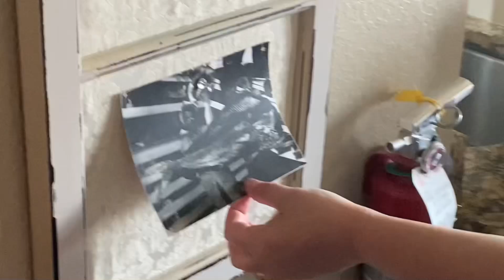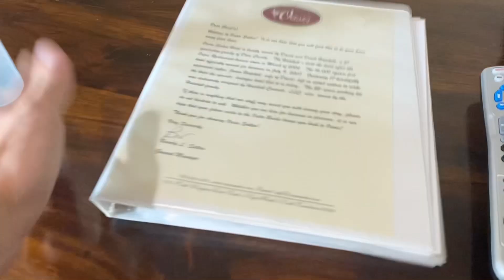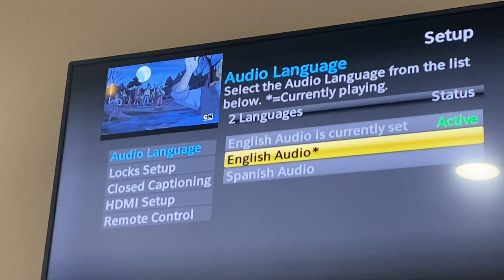“ROANOKE: Anniversary at the Lost Colony” (Episode 1: Checking In)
The first day of our trip to North Carolina for my parent’s anniversary!